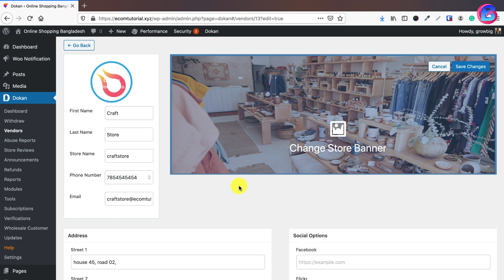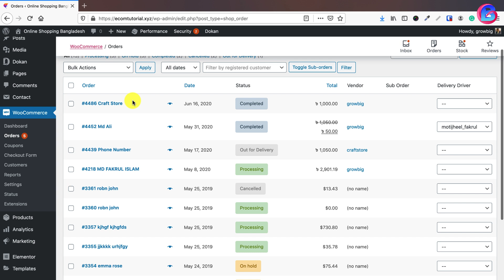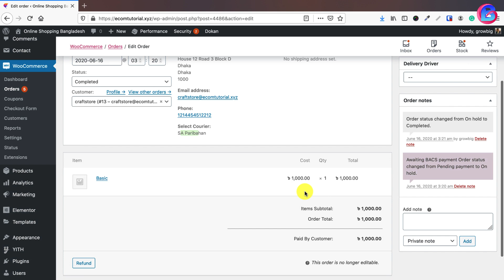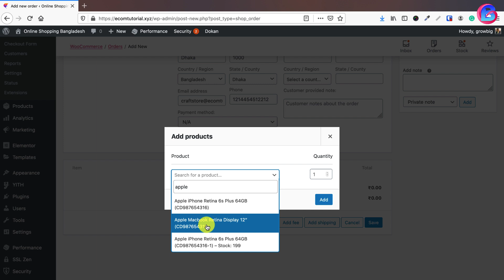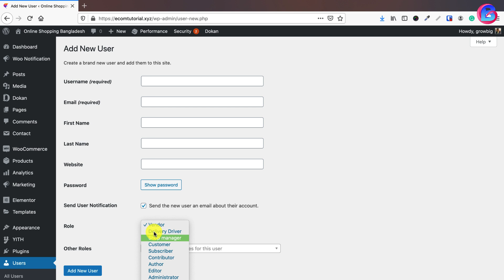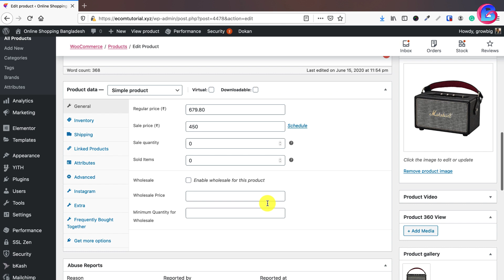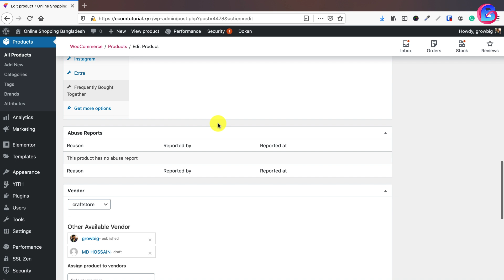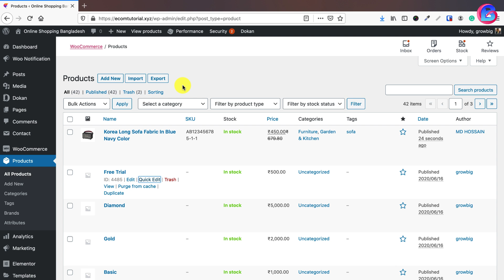৬৬। অ্যাডমিন/প্রশাসক হিসেবে মার্কেটপ্লেস ব্যবস্থাপনার সর্বশেষ সংক্ষিপ্তবৃত্তি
*** সামাজিক ***